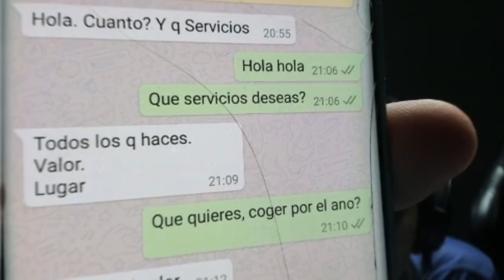LVP QIYANA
Editor: @ElianTorresX